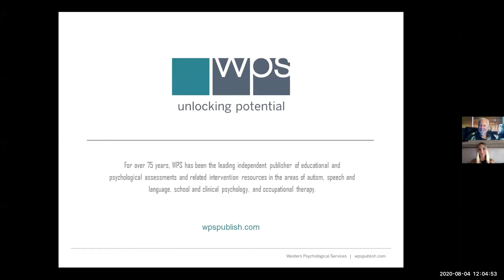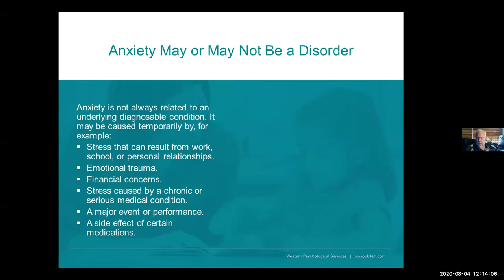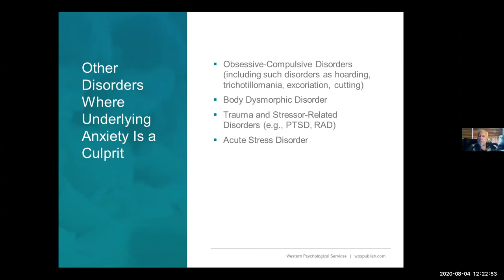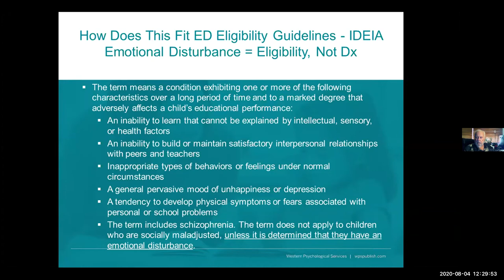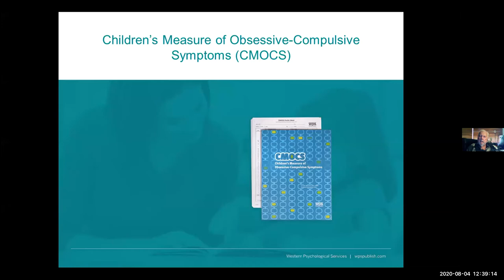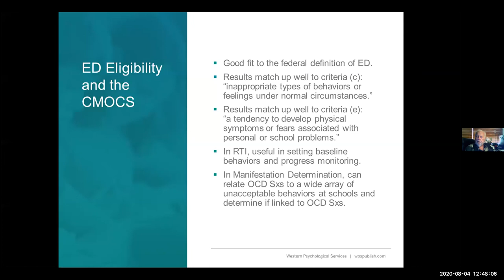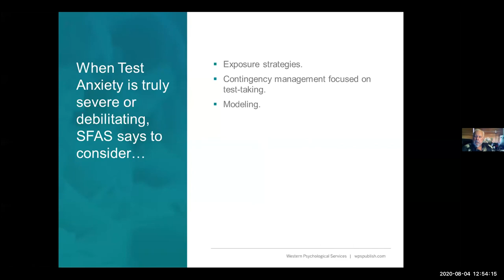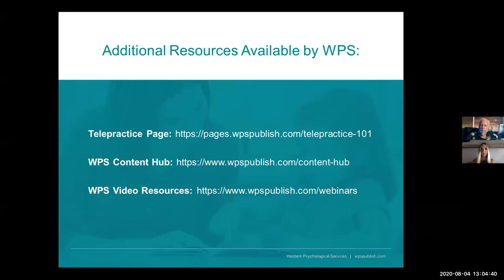Anxiety: Recognizing and Assessing for Intervention